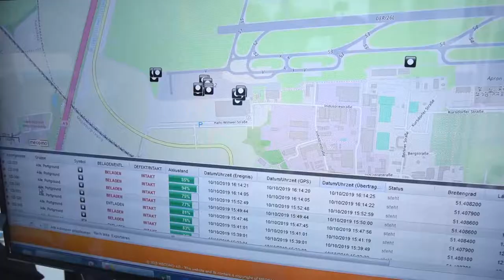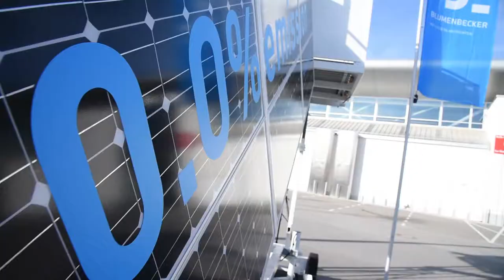Blumenbecker auf der inter airport Europe 2019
Auf der weltweiten Branchenleitmesse für den gesamten Flughafensektor hat die Blumenbecker Technik GmbH das Ortungssystem für Flughafenbodengeräte, eine vollelektrische Fluggasttreppe und einen Gepäckwagen in Leichtbauweise vorgestellt.